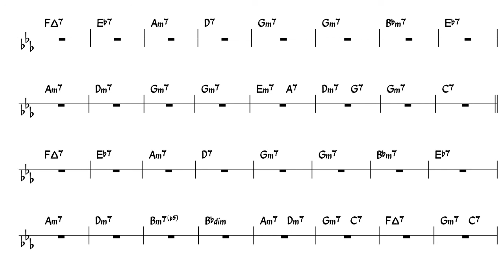The Days of Wine and Roses - Backing Track - BPM 100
Backing Track of famous jazz standard
The days of wine and roses chord progression
BPM: 100
Style: Swing Jazz